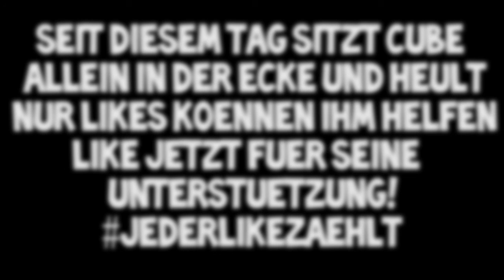ELCHPACK V2.0 | Minecraft PVP TEXTUREPACKS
In der heuten Folge meiner Minecraft PVP Pack Serie stelle ich euch in Sky Wars das Elchpack V2.0 vor, welches zwar nicht bestens für PVP geeignet ist aber trdm sehr nice ist :D
► Mein Teamspeak: CubesTS.Nitrado.net

Kommt über diesen Link ein Einkauf zustande, werde ich mit einer Provision beteiligt. Für euch entstehen dabei natürlich keine Nebenkosten. Ich bekommen einfach nur einen kleinen Anteil und somit Unterstützung! Danke :))